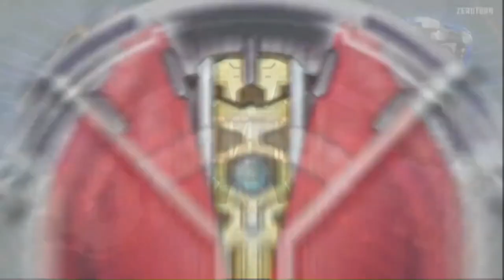Kamen Rider Zi-O Rogue Armor Henshin Finisher Belt Animation Simulator | DX ZIKU DRIVER / ジクウドライバー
Kamen Rider Zi-O Rogue Armor Henshin Sound Belt Animation Simulator | DX ZIKU DRIVER / ジクウドライバー

Image Source :
Kamen Rider Zi-O Prime Rogue Armor